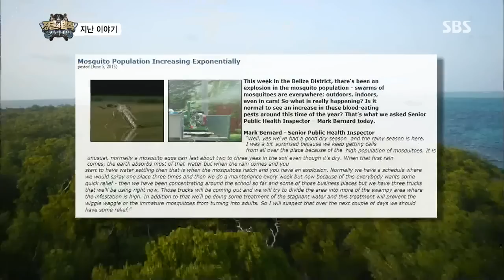정글의법칙 130809 다시보기 #1(1)